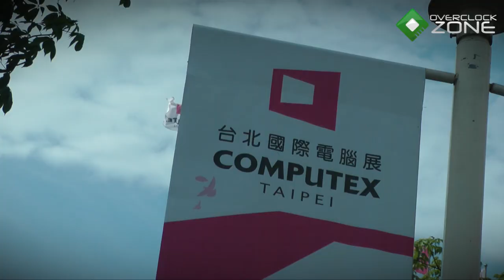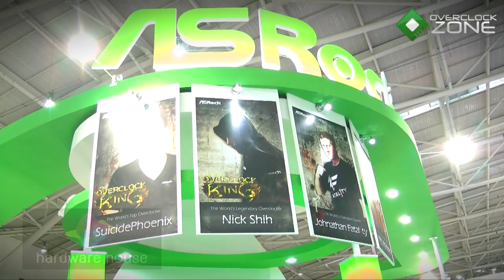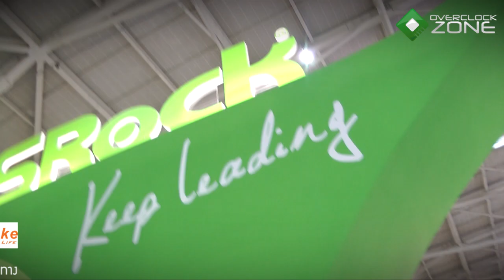COMPUTEX TAIPEI 2012 Report: ASRock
รายงานสด COMPUTEX TAIPEI 2012 จากกรุงไทเป ประเทศไต้หวัน
วันนี้มากันที่บูธของ ASRock ที่อยู่ใน Taipei Nangang Exhibition Hall
พบกับ Chris Lee, Marketing Director ของ ASRock จะมาแนะนำ
ลูกคนแรกของ Nick Shih ให้ได้ชมกันกับ ASRock Z77 OC Formula!